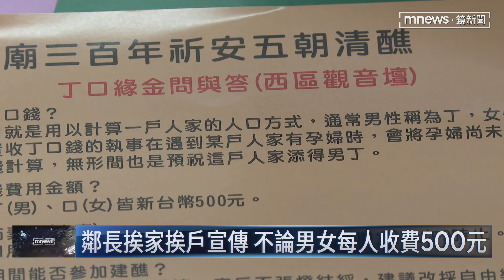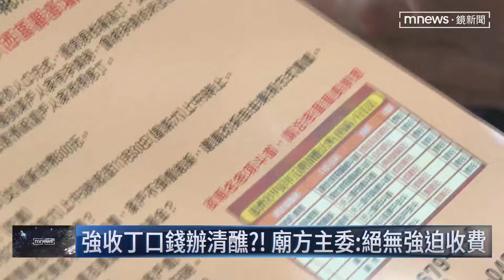豐原宮廟舉辦清醮 民眾質疑強收丁口錢！？｜鏡新聞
農曆7月不少民眾習慣會到廟裡拜拜，參加普渡求平安！而在台中豐原，知名的慈濟宮，今年適逢建廟三百年，廟方預計在11月舉辦五朝清醮大典，被視為當地重大慶典，但最近有民眾遇到，鄰長疑似上門強制收取丁口錢，一人500元，讓民眾直呼太誇張，宮廟主委親上火線澄清，強調絕對沒有強迫付費，應該是鄰長傳達溝通有誤，幾十年來，都是開放信眾自由樂捐。